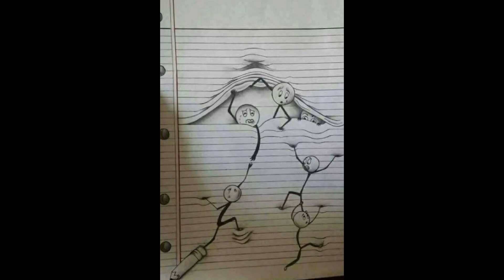Los mejores dibujos